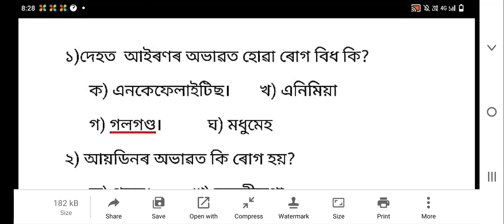GK questions//grade III, Grade IV, Assam police, Direct Recruitment Exam and DHS